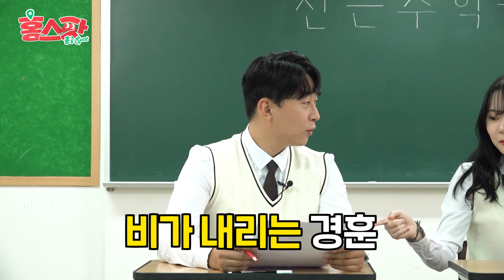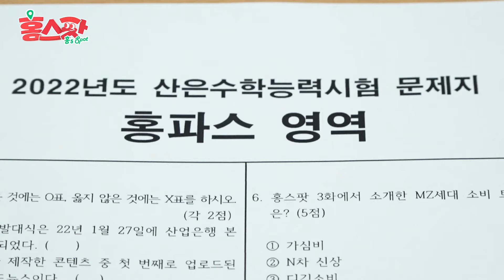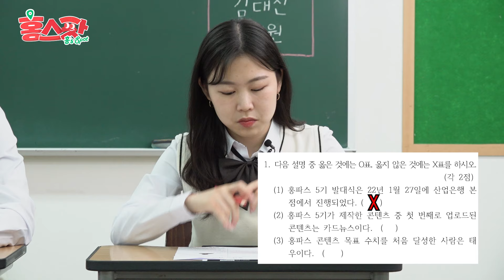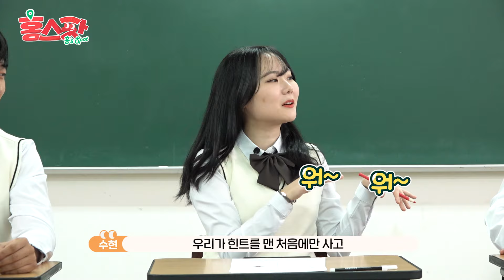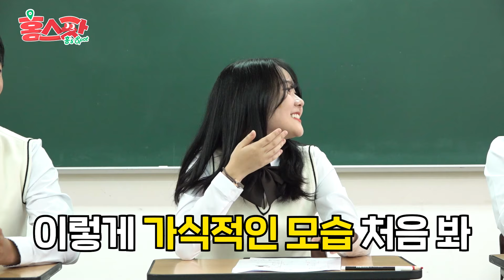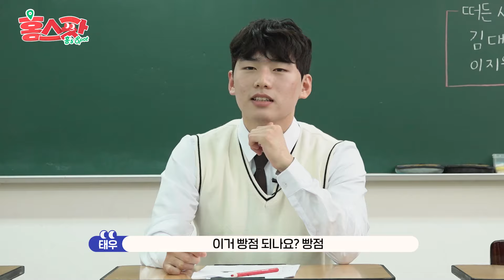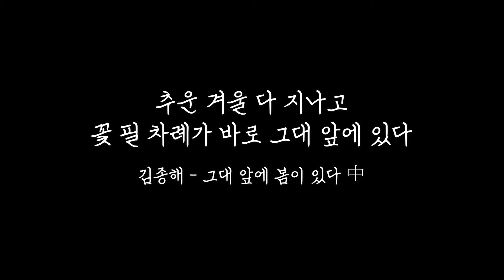[홍스팟 9화] 공부하면 더 어렵다! 감으로 푸는 산은수학능력시험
★ 산업은행 인스타그램 [수능응원댓글이벤트] 진행중 ★

지난 1월부터 열심히 활동한 홍파스를 돌아보는 시간!

홍파스가 직접 풀어본 산은수학능력시험 홍파스영역!

과연 1등급의 주인공은?